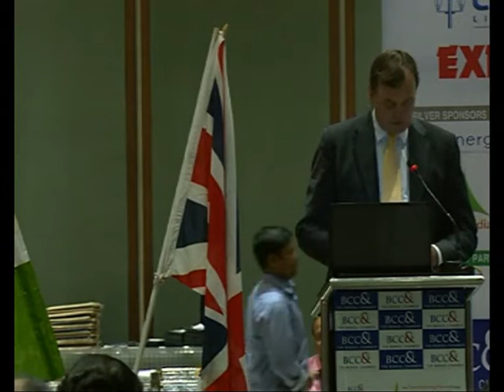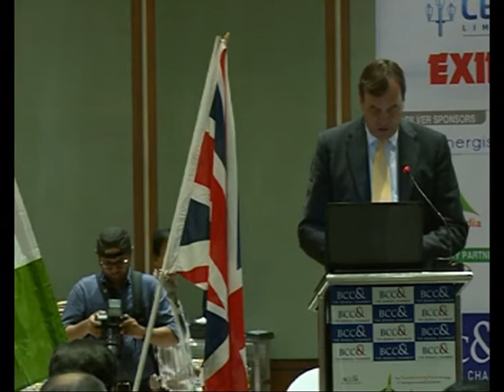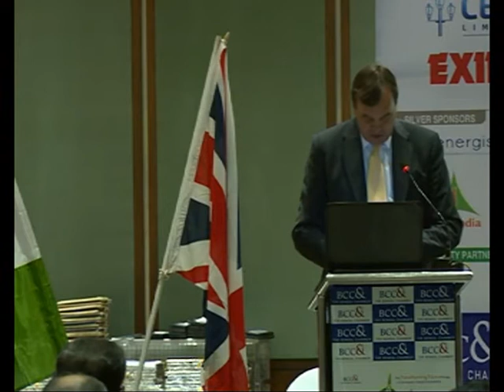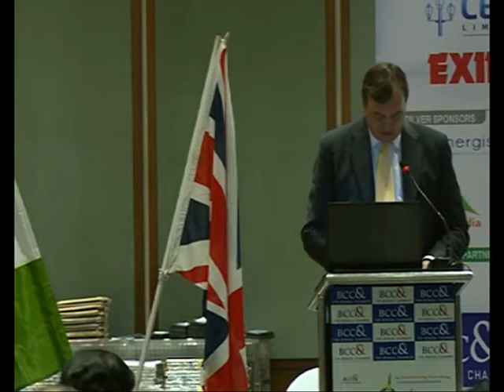Environment and Energy Conclave 2017 Part 11